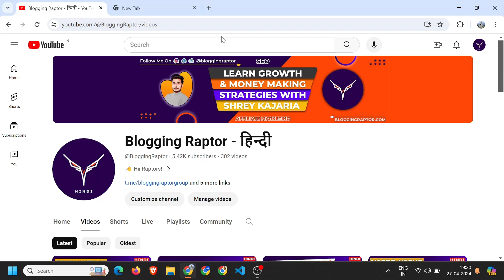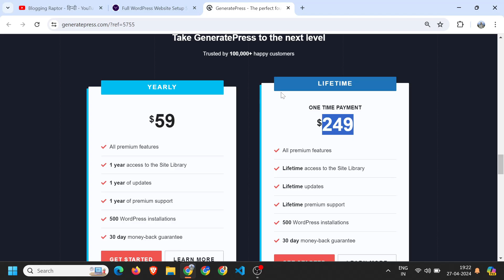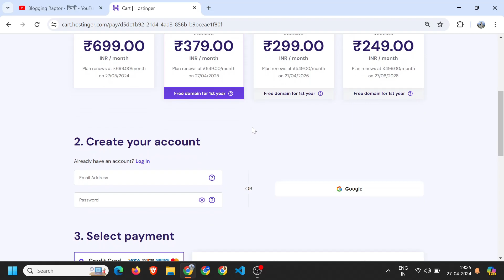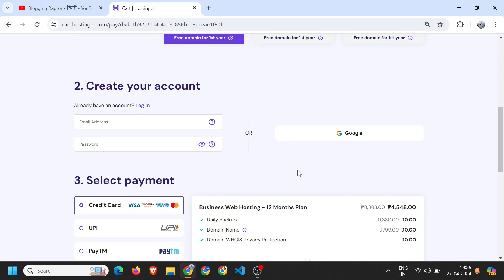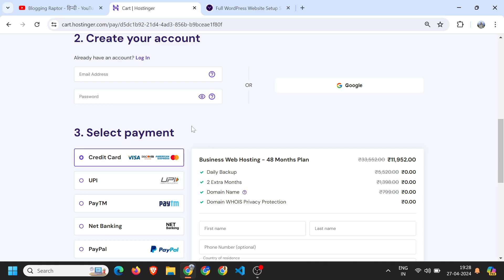Hostinger Coupon Code April 2024 | Best Hostinger Discount Code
In this video, I have the best Hostinger coupon code for the best discount

➤ Follow Blogging Raptor ■
⚙️Gears I Use ➤
🎙️Condenser Mic
🎤Collar Mic
🖥️Laptop Stand
💡Ring Light
🦍Gorilla Tripod
➤ Follow Me (Shrey Kajaria) ■
Hey Raptors ♡ Welcome to the channel, here I share tips and tricks to grow your business, blogs, social media and earn some passive income in hindi language.